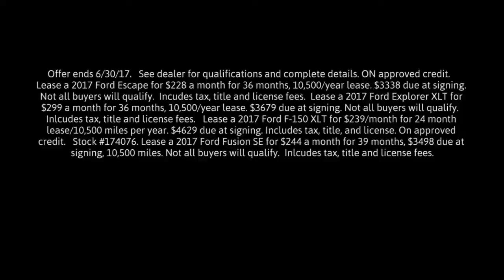New 2017 Ford Fusion Escape Explorer F-150 Lease Specials! Rochester MN Winona MN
June 2017 Special

Rochester Ford
4900 Highway 52 North
Rochester MN Winona MN, video